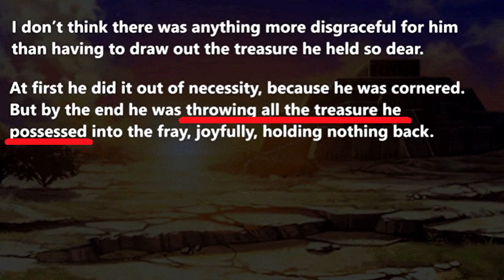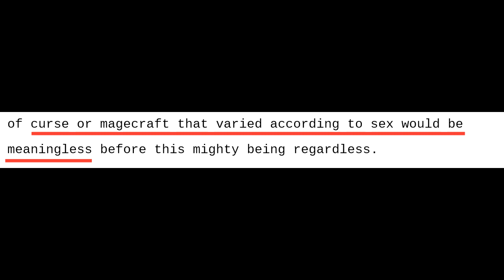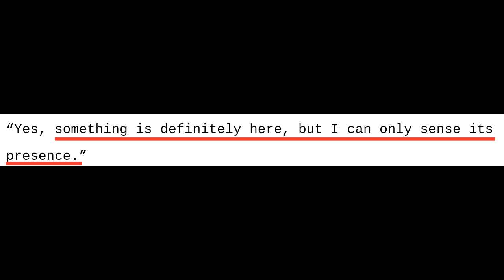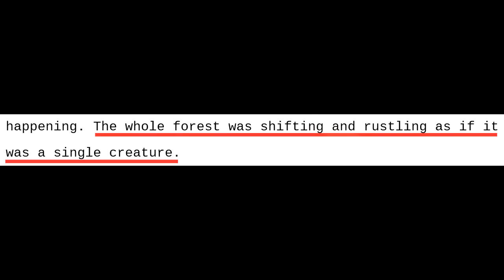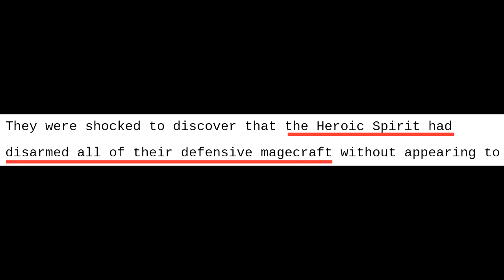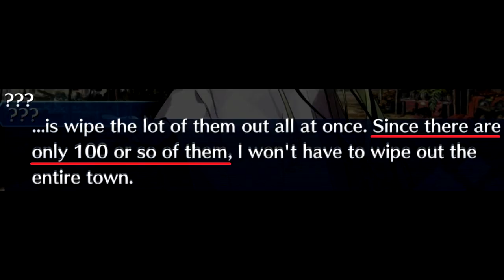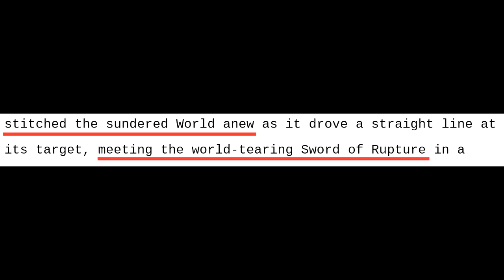Don't SLEEP On ENKIDU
Big respect for the Clayman Enkidu. We putting Strange Fake on the map